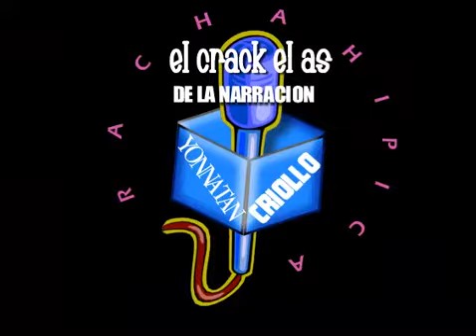RANCHO ALEGRE 9 CARRERA LUNES 01 DE DICIEMBRE DEL 2014